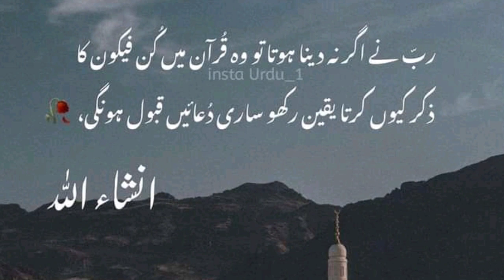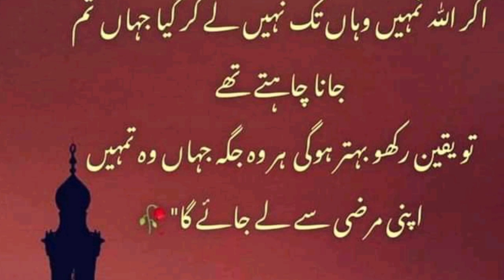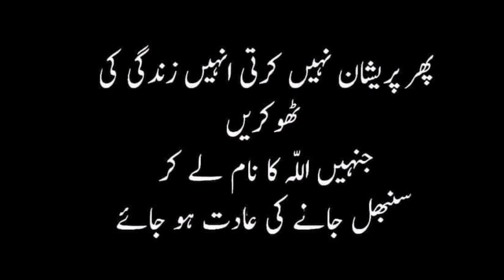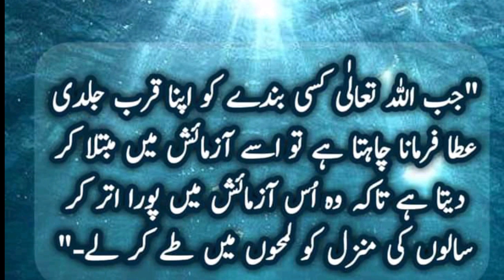heart touching and amazing urdu quotes collection | mjy Yaqeen hai mera rab kun farmye ga